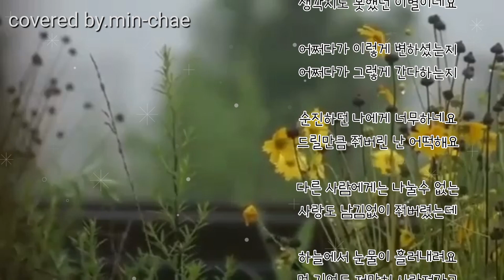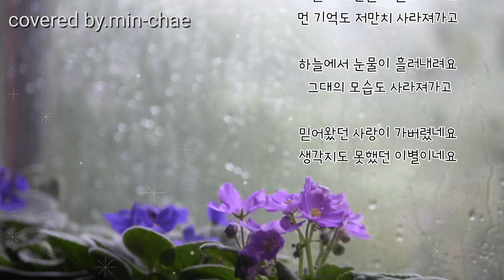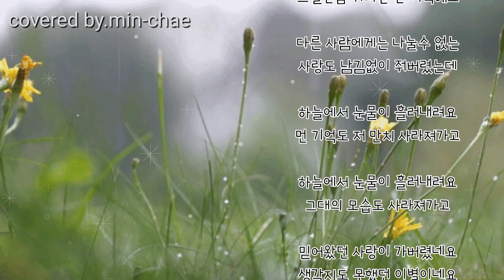추가열 - 하늘눈물 (2008년) / 가사자막 / covered by.장민채 / 커버곡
★ Home  Recording
    Sound Card / Creative Sound Blaster 5.1 Live
    Audio Driver / kx Audio Driver
    Winamp / koreacaster / Recording